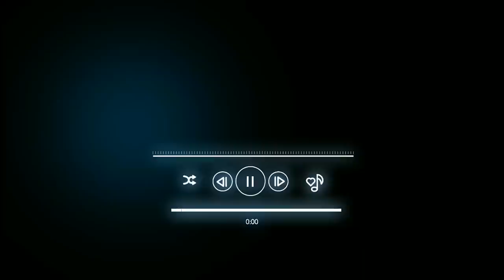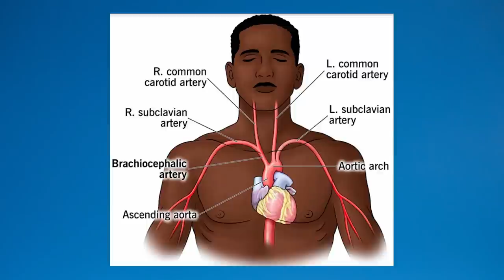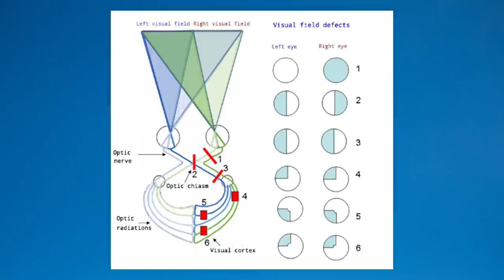Doctor Challenges House MD: Solving the Piano Savant S3E15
A tragic accident leaves a young boy disabled but with one saving grace: Savant syndrome. The team have difficulty focusing on the case as House is hiding a massive secret about his health.

In this video I discuss:
Savant syndrome
Doing procedures on non-compliant patients
Sedation for procedures
Symptoms of brain cancer
Visual field defects
MS

Many thanks,
Sermed